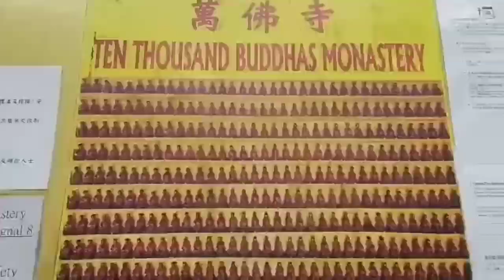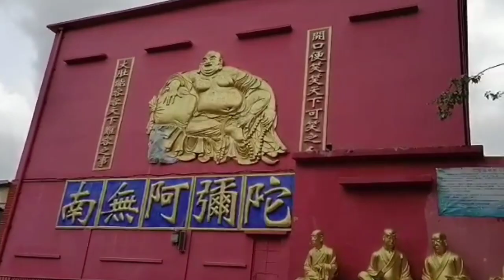Ten thousand buddhas Hongkong Gina obañez TV